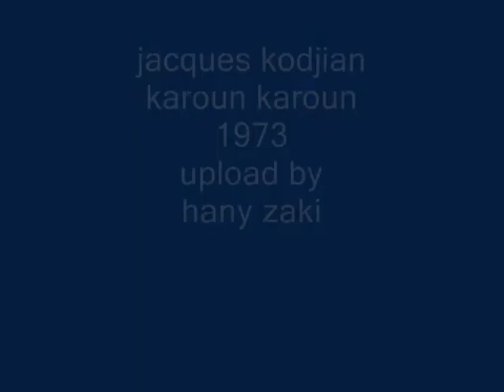jacques kodjian - karoun karoun - lebanese armenian - 1973